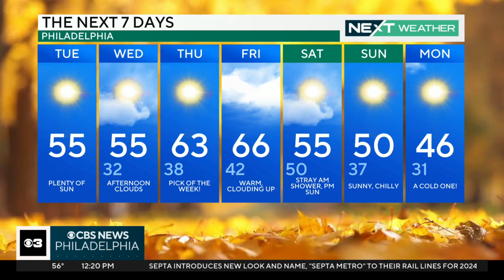NEXT Weather: Tracking two systems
Two systems pass the area Friday and Saturday with scattered showers possible. One system will come from the west and one will go to the southeast along the east coast.